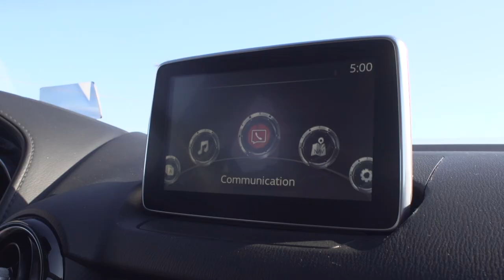Two paddlers escape the everyday grind at the Salton Sea | GrindTV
How the Salton Sea can be your deserted paradise.